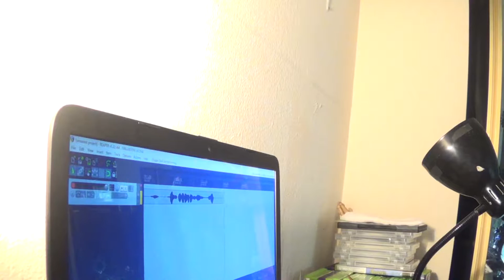Where Have i Been...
It's Been a While Ever Since I Uploaded The Last Vid But In This Video I'm Talking To You Guys About Why I Haven't Upload The First Episode of The Return of the DEAD and other Videos.

If You Guys Like This Video Than Please Leave This Video a Big Fat Thumbs Up That Will Be Awesome and Also If This Happens To Be Your First Time Seeing My Channel Then Do Hit That Subscribe Button To Join
"The Kingdom of Knights"